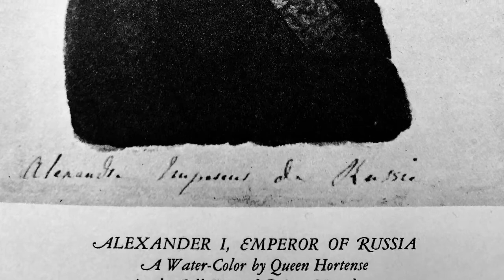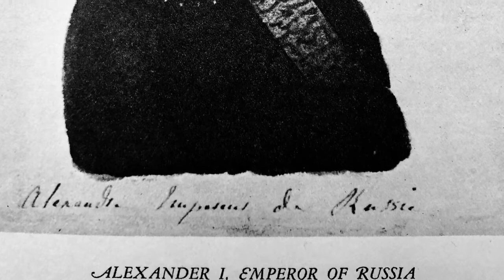Memoirs of Savary about Napoleon, 290-310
Savary explains how war in Europe is fantastic for the heightening of the British Empire’s power.